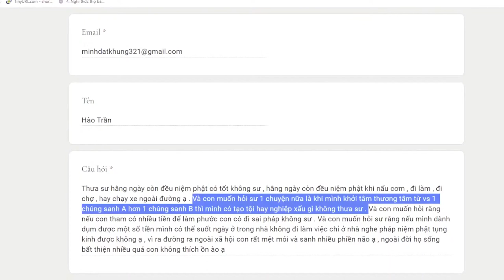1089. Có tâm từ với chúng sanh này hơn chúng sanh khác?